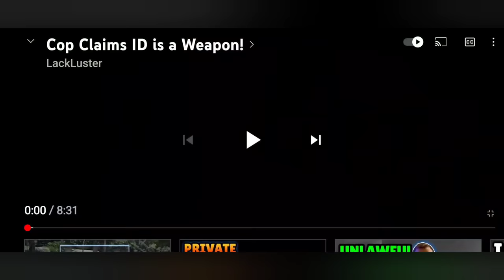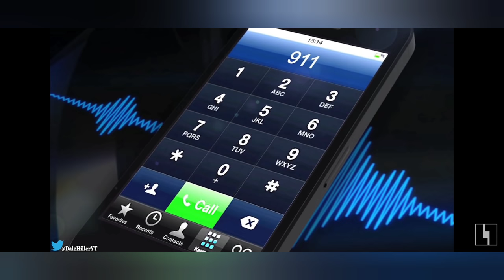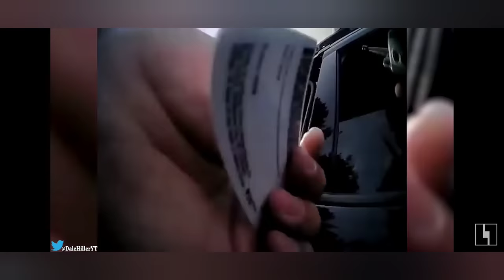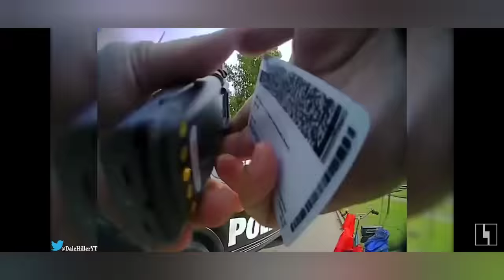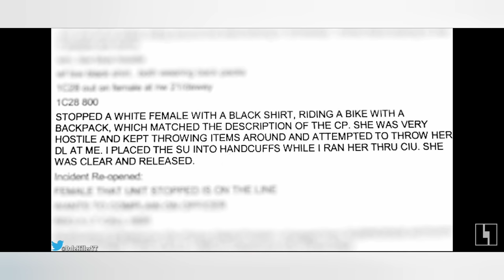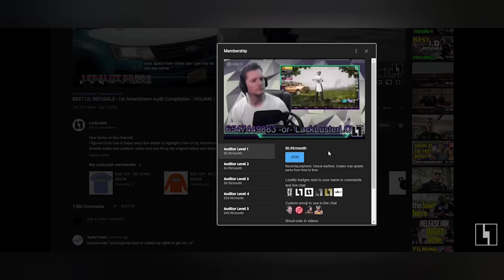shares a great video illustrating an officer lying about stopping a woman on a bike